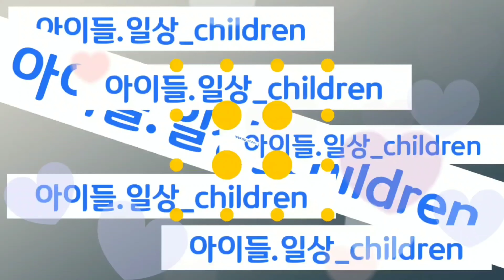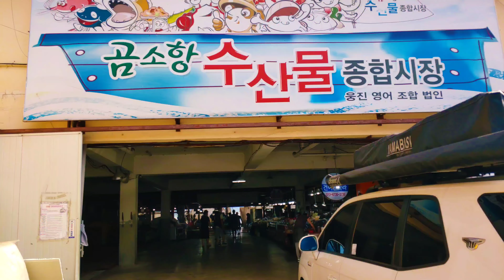그리들=) 삼겹살 목살 김치 새우 라면 ㅣ아이들은 놀고 어른들은 먹고ㅎ ㅣ Grilled pork belly, neck meat, shrimp, ramen kimchi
털보네집은 인포테이먼트(정보의 전달에 오락을 함께 제공하는 프로그램을 지칭하는 말)
영상을 추구합니다!!

털보네집에 소정의 수수료가 지급됩니다.

오늘은 아이들 외삼촌네 놀러 갔다고 하여 그곳에서 하루를 재밌게 보네고 왔습니다
아이들은 놀고 어른들은 먹기만 하다가 온거 같아요~
하루를 재밌고 배부르게 지낼수 있어서 너무 좋았습니다~ !!!

Today, they said they went to play with their uncles, so I came there to have a good day.
It seems like the children just played and the adults just ate.
It was so nice to be able to have a fun and full day~ !!!